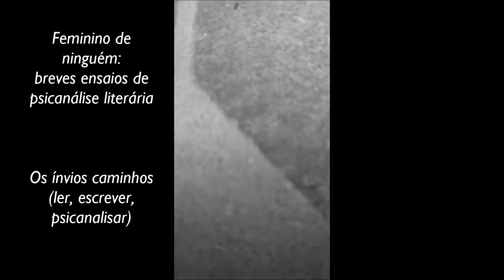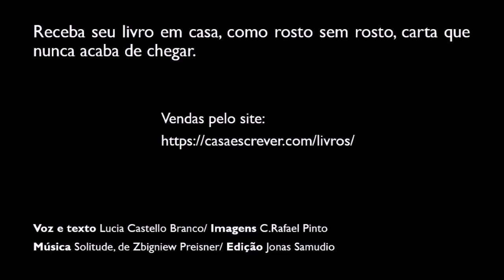Lançamento virtual - cas'a edições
Lançamento virtual dos livros:

Feminino de ninguém

Os ínvios caminhos